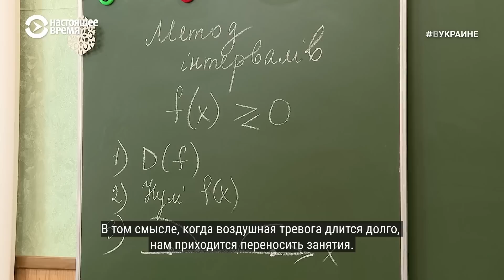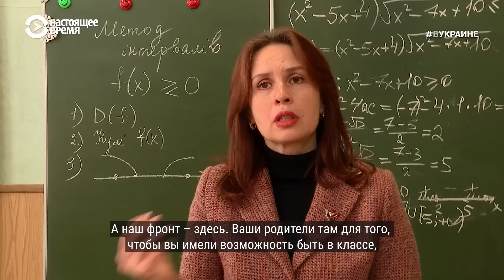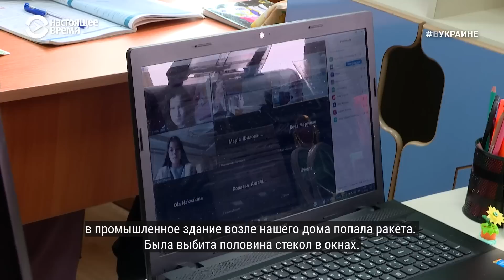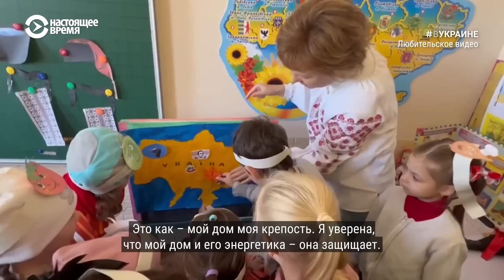Учёба в военное время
Несмотря на постоянные обстрелы, многие родители с детьми не хотят уезжать из Украины. Даже учебный процесс в школах подстроили под новые, военные реалии: школы не просто продолжают обучать, а ожидают увеличения количества детей в классах. Родители, которые сперва с опаской отнеслись к перспективе получения знаний под обстрелами, в конце концов согласились, чтобы дети учились вне дома, а некоторые даже вернулись из-за границы ради украинской системы образования.  И в прифронтовых городах, куда ежедневно прилетают ракеты и снаряды, остаются школы, которые не прекращают учебный процесс.